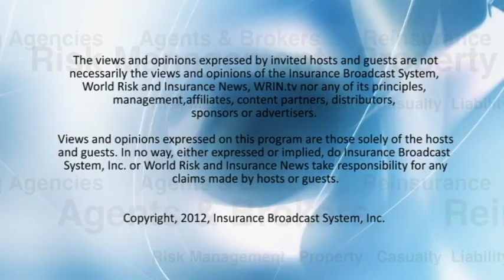International News: Greek Austerity and Widespread Protest; Moody's Downgrades Across Europe; U.S.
"Top Story: the Euro Zone Crisis. The Greek parliament approves austerity bill sparking widespread protest. Moody's downgrades the sovereign debt of some European countries and changes outlook to negative on others, including the UK.  The U.S. is cau